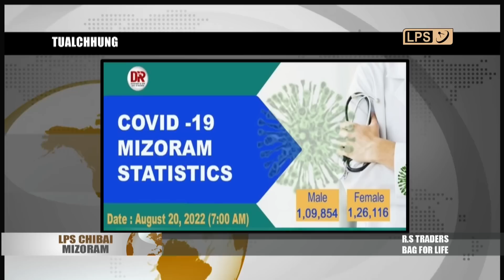20 AUGUST 2022 LPS CHIBAI MIZORAM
Mizoram Sawrkar buatsaih Commonwealth Games Gold medalist Jeremy Lalrinnunga leh Bronze medalist Lalremsiami Hmar Zote te chawimawina Vanapa Hall a neihah Chief Minister Pu Zoramthanga chuan Jeremy Lalrinnunga chu Rs. 25,00,000  chegue ahlan a, Lalremsiami Rs. 7,50,000 chegue a hlan.